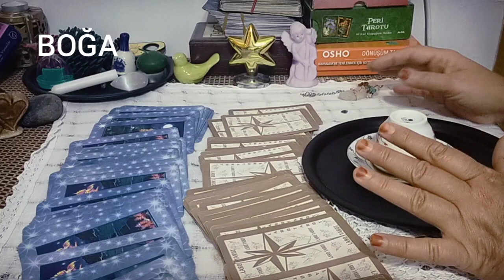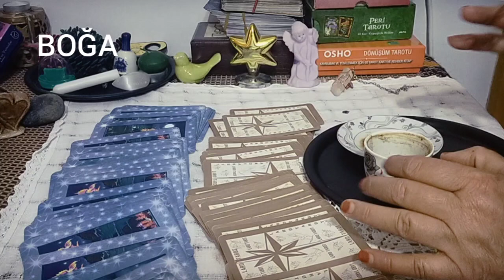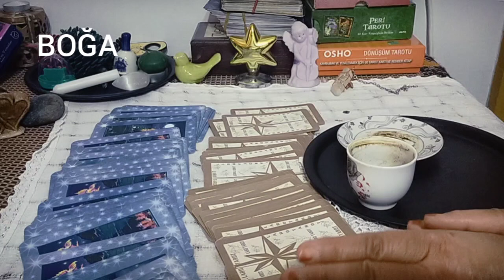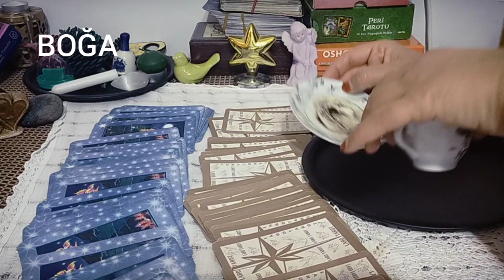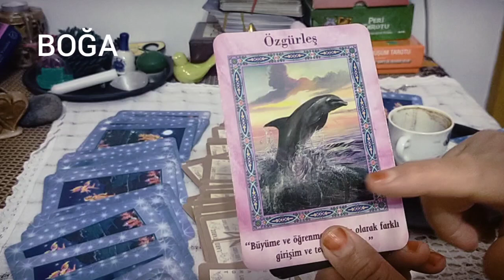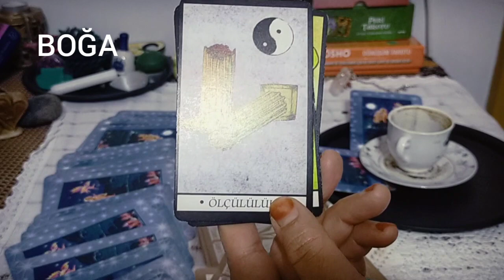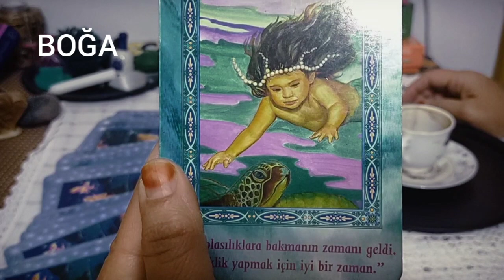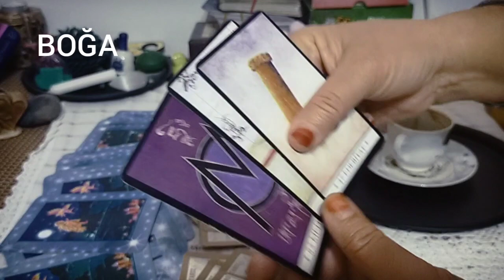BOĞA Burçları 2022 MART AYI KAHVE TAROT YORUMLARI 🌠desteseç aylıkburçlar# aylıktarotyorumu#